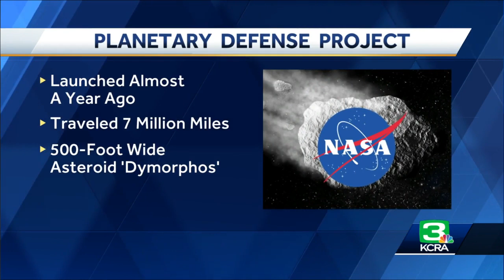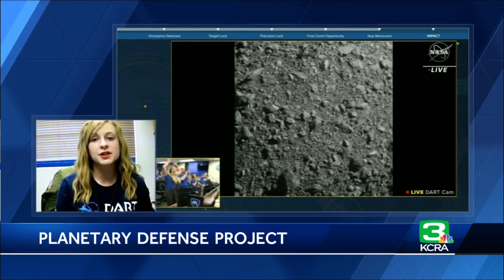'Overcome with emotion': DART design team member recalls working on mission to launch spacecraft ...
Monday, NASA and other international space agencies conducted the first ever mission to intentionally crash a spacecraft into an asteroid.  The mission was part of a long-term goal on being ready to handle the threat — while not imminent or likely — of a large asteroid hitting Earth.  KCRA 3 spoke with Elizabeth Gabeler, who was on the team that helped design the DAR spacecraft.